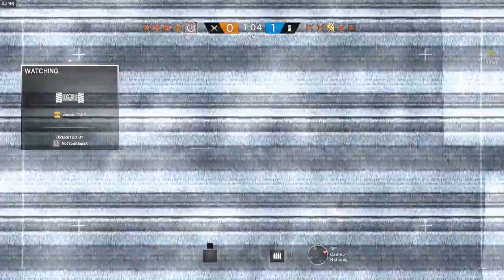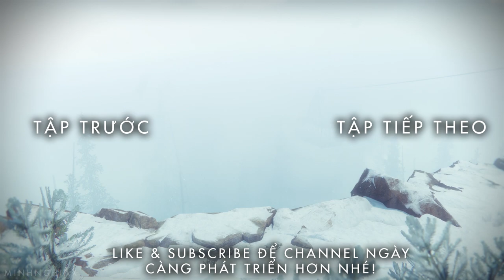Cùng Chơi Rainbow Six® Siege - Tập 14 : Thatcher Ace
Cùng Chơi Rainbow Six - Tập 14 : Thatcher Ace
► ft.Huỳnh Thông/BeoBeo/Hiếu